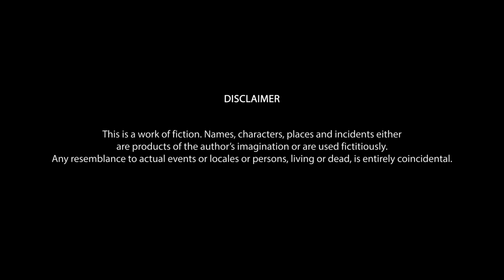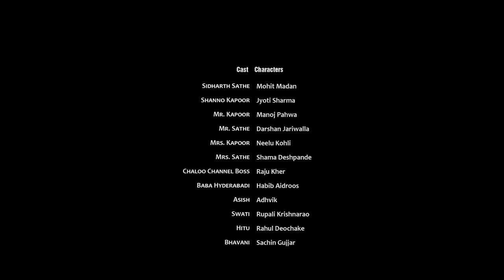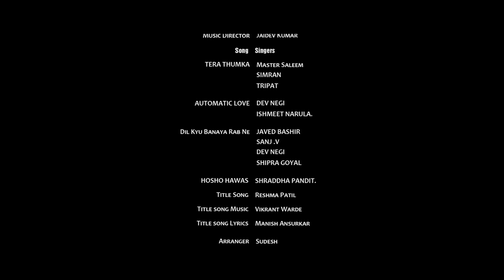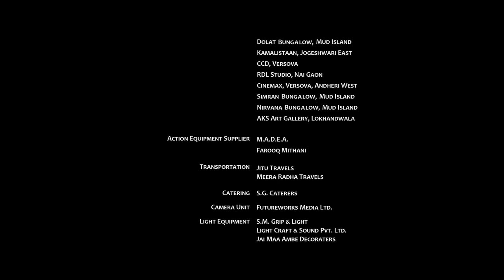Love Exchange (HD) | Bollywood Comedy Movie | Jyoti Sharma | Mohit Madaan | Hindi Romantic Movie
Siddharth, a Marathi boy, and Shanoo, a Punjabi girl, fall in love and decide to get married. However, owing to the cultural differences, their parents exchange their homes for three months.